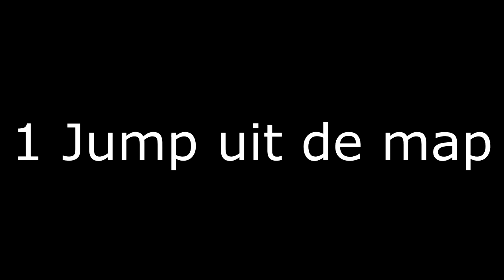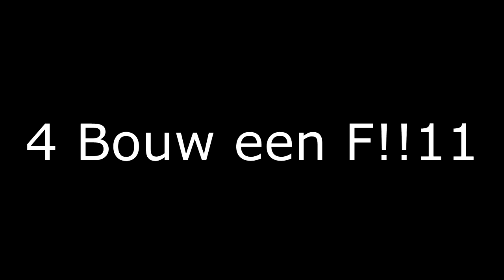LUISTER WAT IK ZEG! 😈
🔔 Zet je Notificaties aan.
⬛Op deze Discord server ben ik te vinden!

⬛Mijn setup:
    Muis: Razer Deathadder Elite.